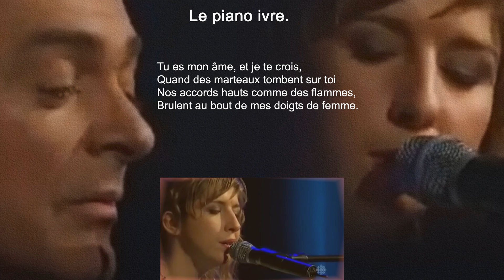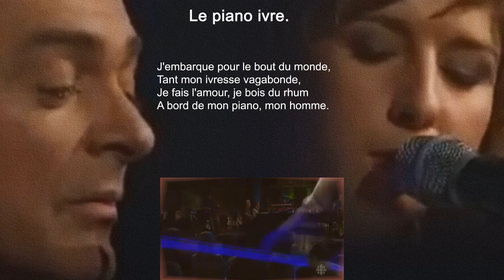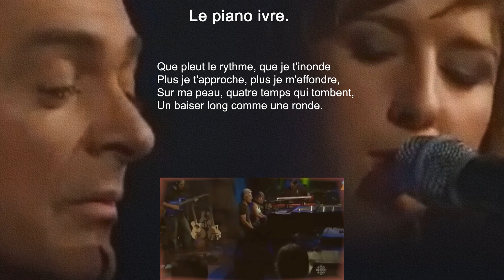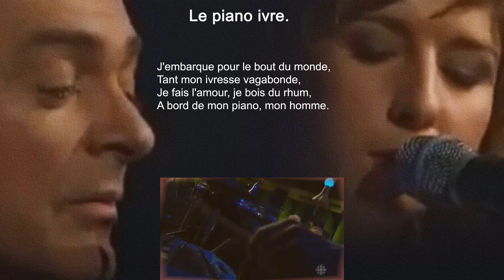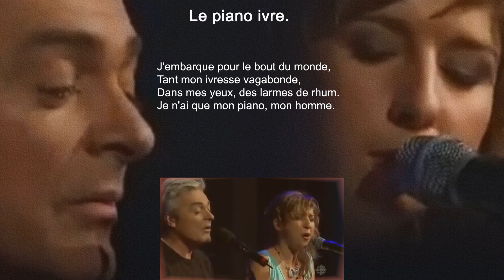Le piano ivre - Catherine Major, Daniel Lavoie.